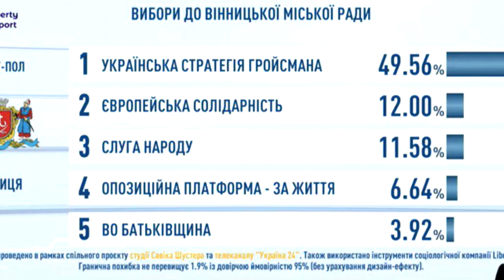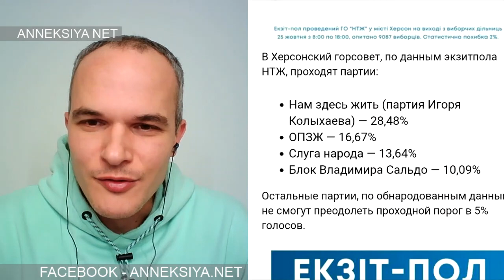Фурор Шария, Катастрофа Зеленского, сепаратисты заходят во власть - Итоги выборов / Цибулько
ANNEKSIYA NET - это люди со всего мира...

Если вы хотите нам помочь:
Приват: 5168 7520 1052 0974
Монбанк: 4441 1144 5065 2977